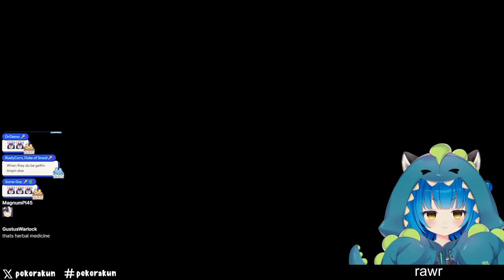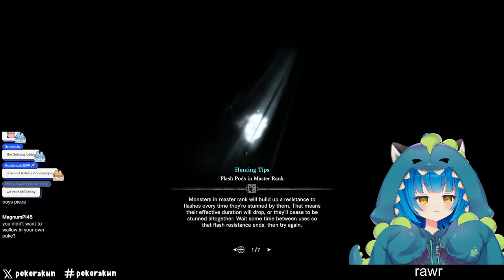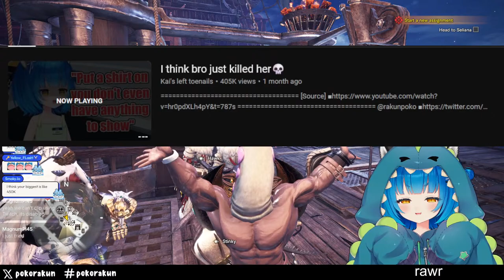Monster Hunter World Is...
💙 art thumbnail made by literally me

✦ 【 ✦ SOCIAL ✦ 】 ✦

Yo! I am Poko Rakun. Idol's thieving raccoon at your service, Yes sir!
Let's get into some mischevious and devious activities together. Hehe.

✦ 【 ✦ CHANNEL RULES ✦ 】 ✦

✧ No doxing or sharing personal information.
✧ No bullying and harrassment to Poko or chatters.
✧ No politics/controversial topics/spamming/RP/trolling.
✧ If you have any issue with someone or something in chat ignore or report to mods.
✧ No talking or bringing up other streamers unless Poko brings them up.
✧ No spoilers or backseating unless asked to.
✧ No going off-topic. This includes the waiting room.
✧ Please use English in chat.

Monster Hunter World: Iceborne